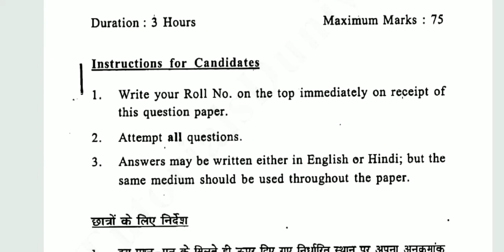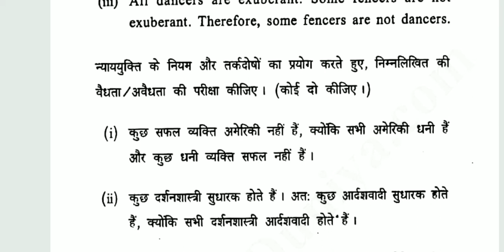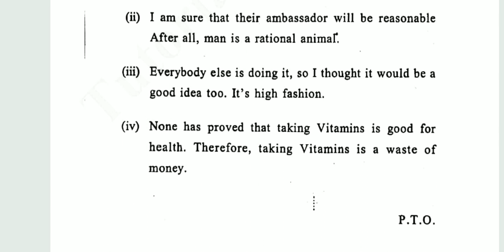Logic, B.A (Hons) Philosophy CBCS, DU Previous year Question paper 2018